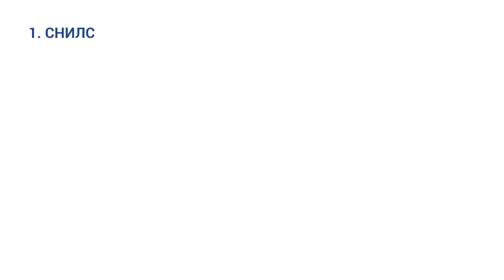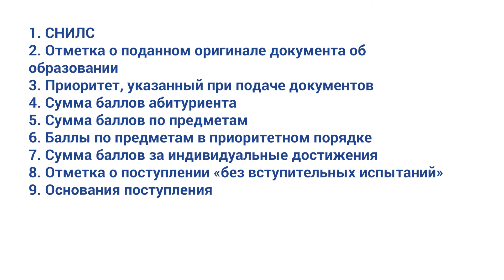Что такое списки поступающих и чем они отличаются от конкурсных